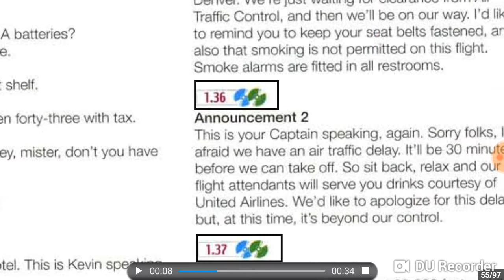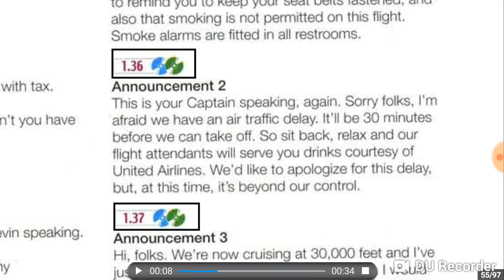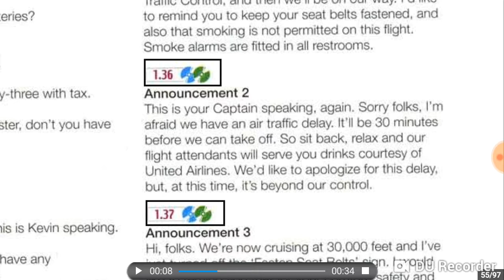Vân Anh 1.36 dịch